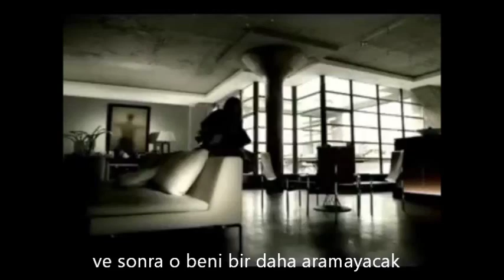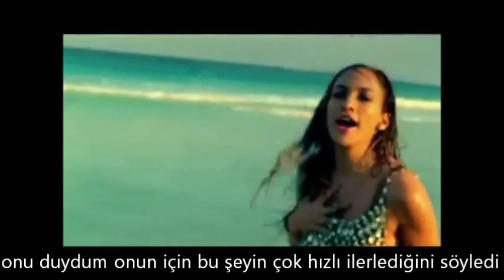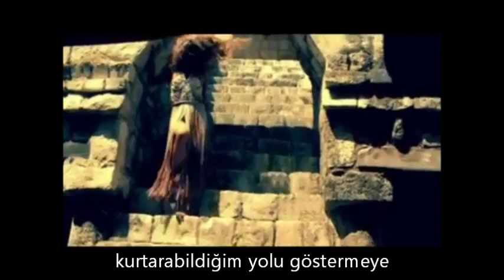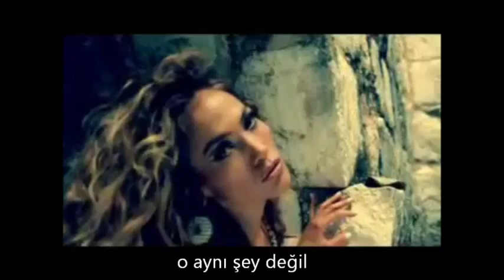Jennifer Lopez Brave türkce